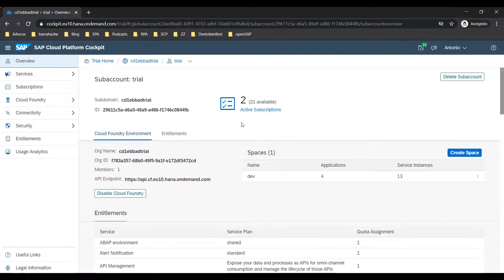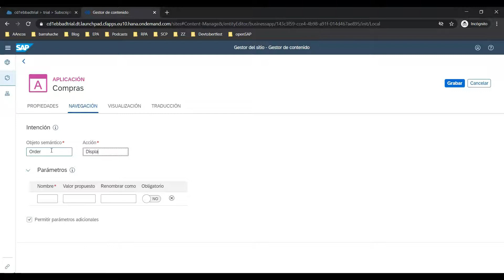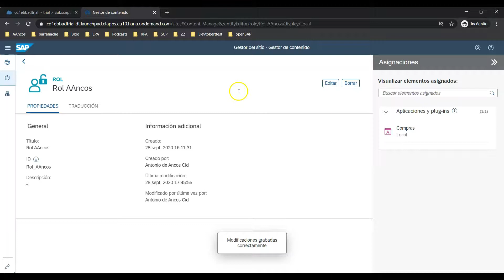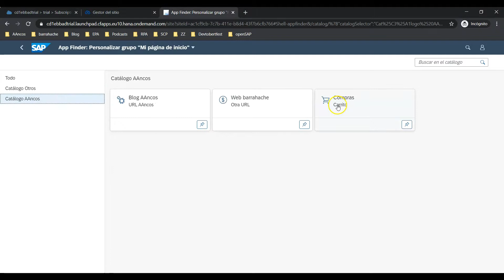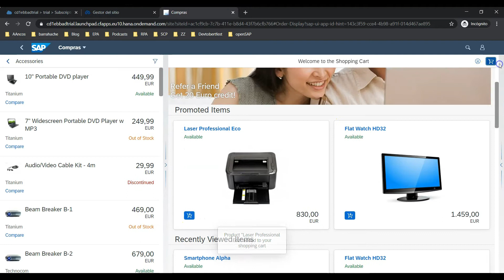SAP Cloud Platform Launchad: ¿la última y nos vamos? (1/2)